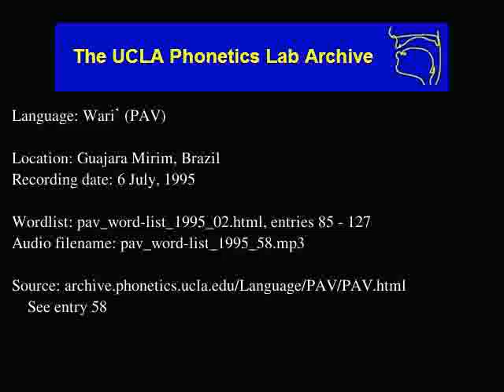Wari' audio: pav_word-list_1995_58